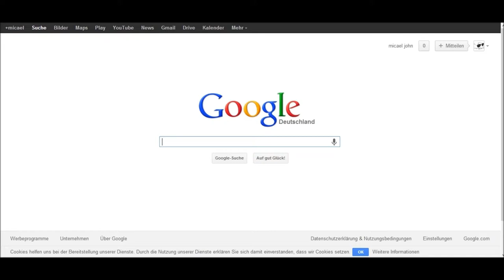Lets Ähmmm IRGENDWAS Realm Of The Mad God (200 Aufrufe und 5 Abbonennten Special)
VIELEN VIELEN Dank an alle die bisher sich meine Videos Angetan Haben und es weiterhin tun werden. Ihr seit Toll Danke :)

Und sorry wegen Driver Parrallel-Lines ich hoffe euch gefällt das special genausogut und bitte commi hinterlassen für oder gegen die idee, dass ich dass letsplayen soll.Danke im forraus.

Euer HeHeHe4 :3